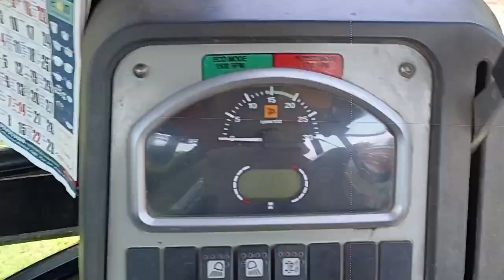JCB 3DX concrete big pipe installation | जेसीबी 3dx कंक्रीट बड़ापाइप की लाइन | backhoe loader work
JCB backhoe all videos
3DX JCB videos
JCB videos